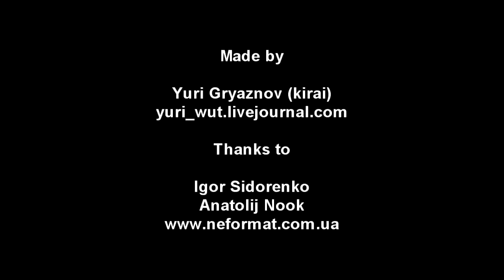Maloi - 5 - Live@Малая Опера, Киев (22.07.2012)